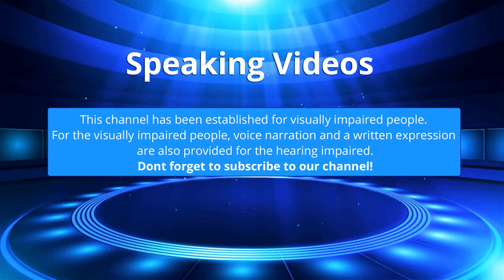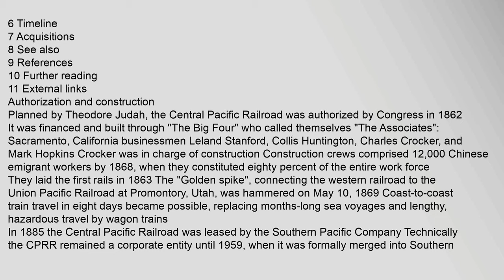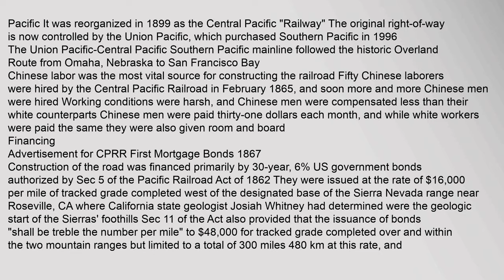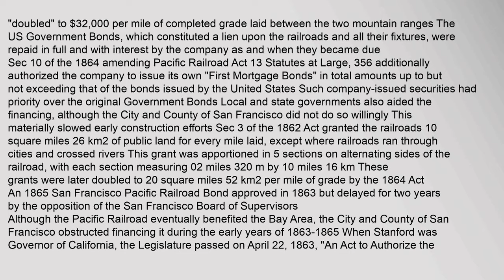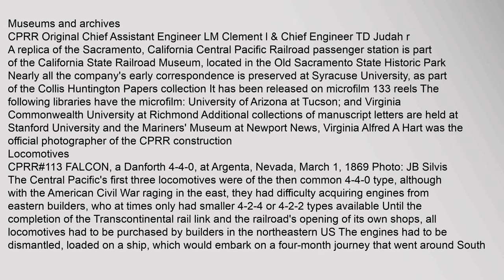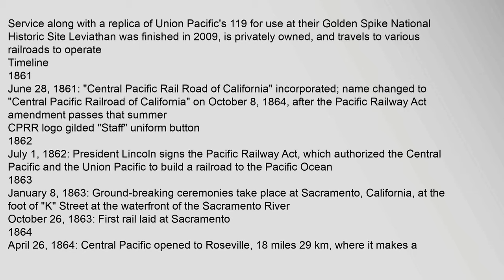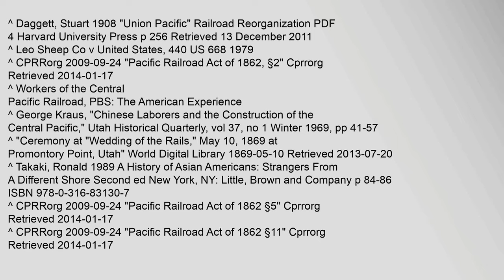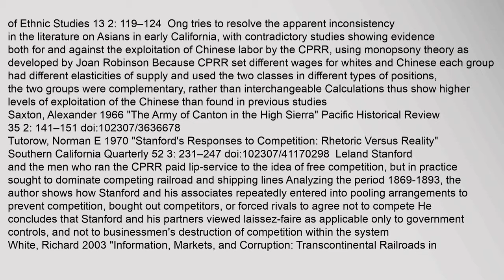Central Pacific Railroad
Contents
1,Authorization,and,construction
2,Financing
3,Museums,and,archives
4,Locomotives